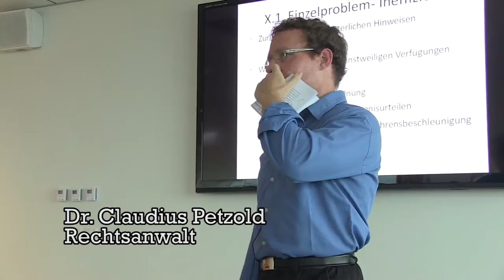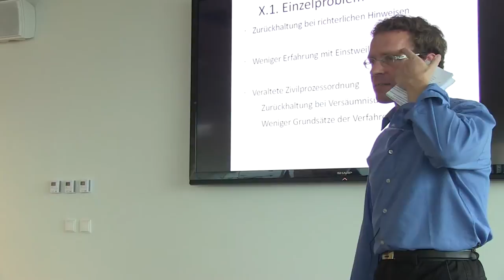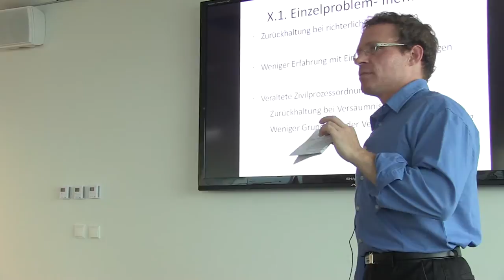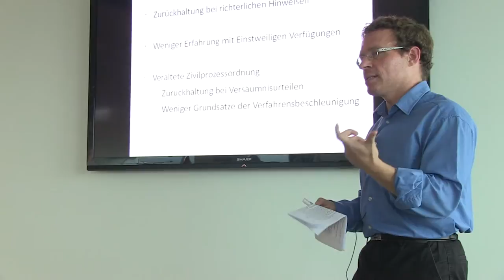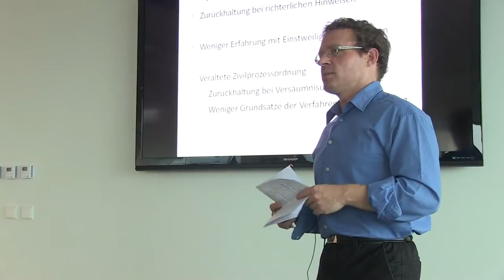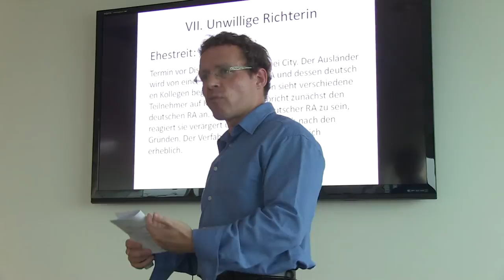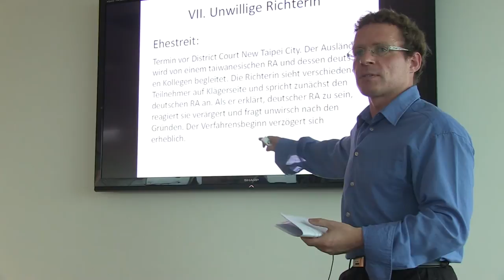Eherecht in Taiwan: Scheidung, Ehevertrag, Prozess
Scheidung fast ausgeschlossen: Deutscher Anwalt Claudius Petzold erklärt die Rechtslage bei Trennung und Ehevertrag in Taiwan. MEHR VIDEOS über Taiwans Recht auf Deutsch erklärt